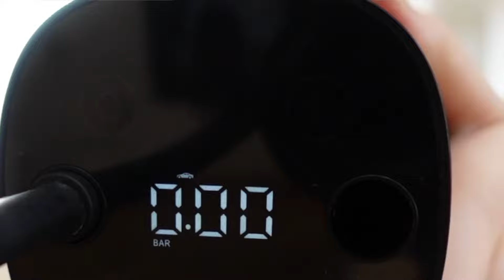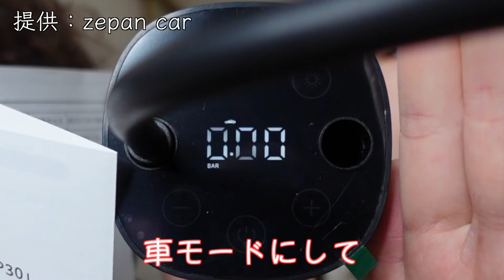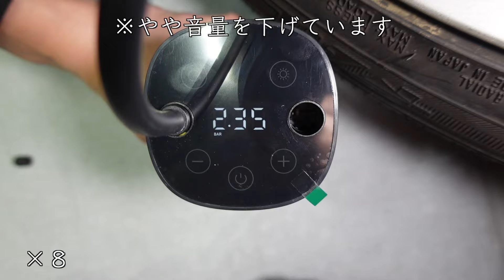【MT女子】暇だったのでドライブしてきた/ハスラー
今回はまりな1人で運転して
一日を過ごしてみましたが
またこのような動画が見たいと思った方は

便利なものなので一家に一台‼️

🚗前回の動画🚗旦那の車磨き上げた

【妻も大絶賛】10万円級のコーティング⁉︎セルフで出来るガラスコーティングが簡単すぎた！

🚗おすすめのジャンプスターター🚗

【RX-8】エンジンがかからないので妻がジャンプスターターを用意してくれた

🌹Instagramでは動画更新情報、日常の姿などもアップしています！

💡TikTokでは彼女の無邪気な姿をメインに投稿してます！